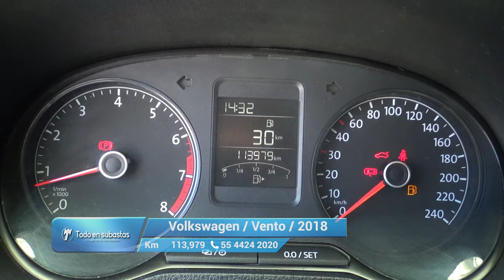Volkswagen / Vento / 2018 - 10641